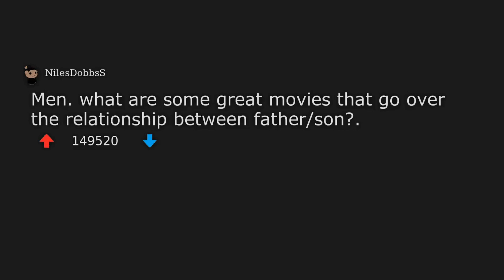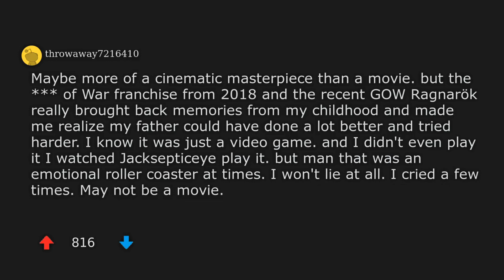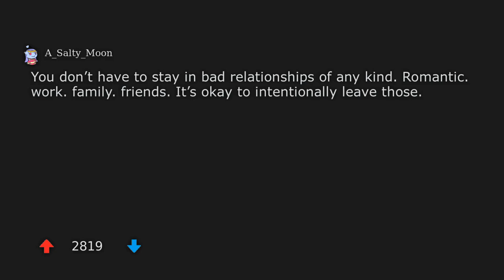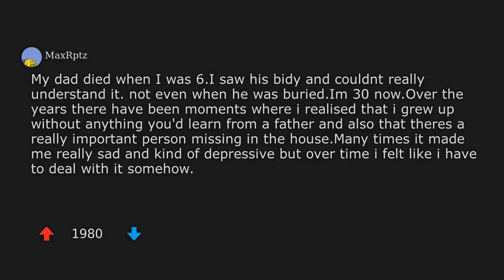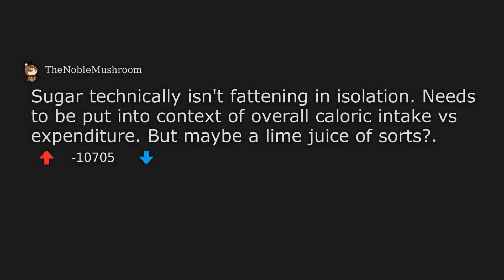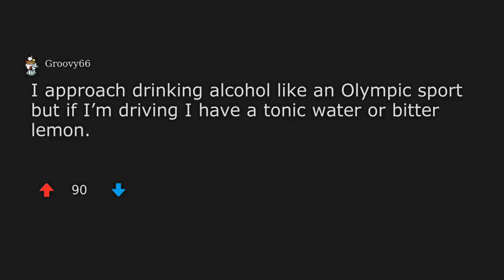Men, what are some great movies that go over the relationship between father/son? | And more!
Welcome to another episode of r/AskMen stories!
Today, we discuss the topic - Men, what are some great movies that go over the relationship between father/son?